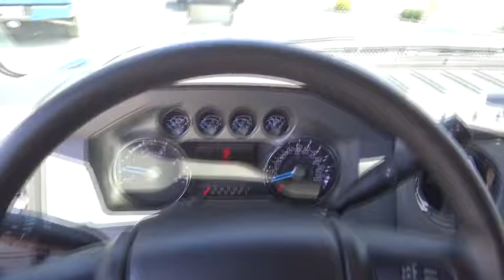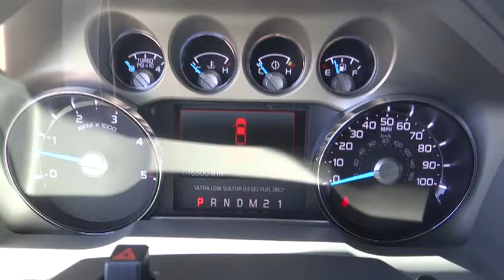2016 Ford Super Duty F-250 SRW Riverside, Fontana, Redlands, Rancho Cucamonga, Palm Springs, CA 0172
Magnetic Metallic Used 2016 Ford Super Duty F-250 SRW available in Riverside, California at Fairview Ford. Servicing the Fontana, Redlands, Rancho Cucamonga, Palm Springs, CA area.
2016 Ford Super Duty F-250 SRW XLT - Stock#: 0172550A - VIN#: 1FT7W2BT8GED12354

Fairview Ford
292 North G St

2016 Ford F-250SD 4WD TorqShift 6-Speed Automatic with Overdrive Power Stroke 6.7L V8 DI 32V OHV Turbodiesel 4WD.FAIRVIEW FORD...WE'RE RIGHT OFF THE 215 FWY, WE'RE ALWAYS RIGHT ON THE PRICE !!! Recent Arrival! Odometer is 14041 miles below market average!Awards:* 2016 KBB.com Brand Image AwardsA BETTER FORD EXPERIENCE WAITS FOR YOU AT FAIRVIEW FORD !!!